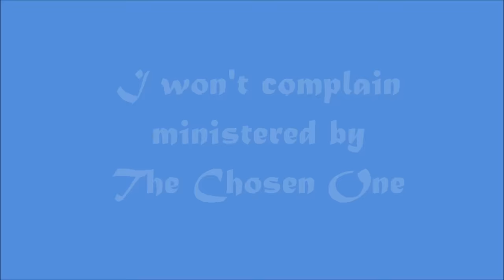"I won't complain" ministered by The Chosen One